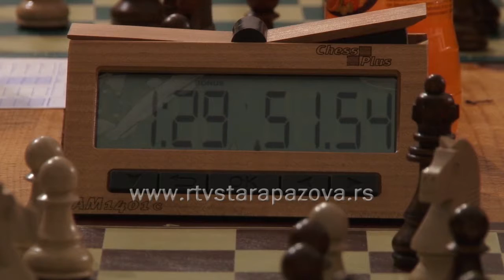Prvenstvo opštine u šahu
Vukašin Grčić član šah kluba Banovci Dunav je novi prvak Opštine Stara Pazova u pojedinačnoj konkurenciji i to dosada najmlađi prvak, jer ima samo 14 godina.